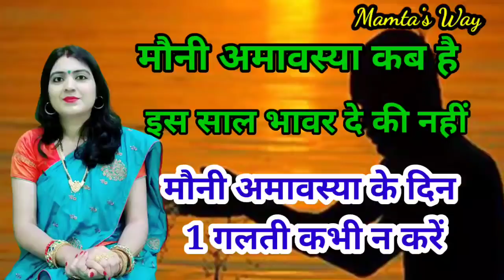मौनी अमावस्या कब है। इस साल भावर दे या नहीं। माघी अमावस्या पूजा विधि। Mauni amavasya Kab hai 2022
Mauni amavasya
Maggi amavasya
somvati amavasya
amavasya kab hai
Mauni amavasya kab hai
amavasya Ko kya Karen kya Nahin